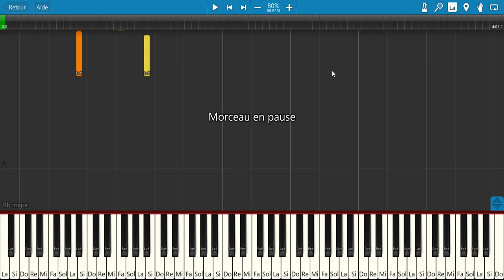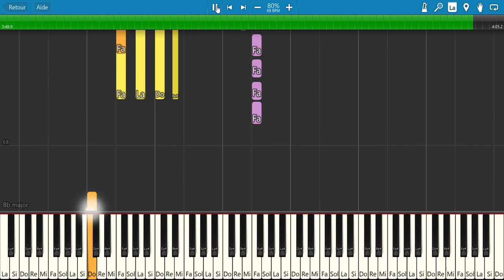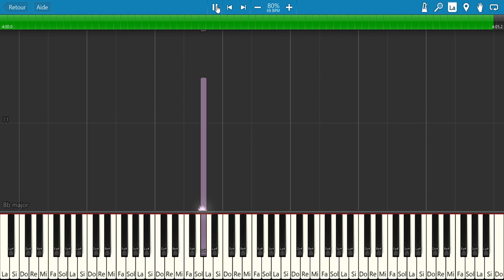La blouse du dentiste (Henri Salvador) - Tuto Piano